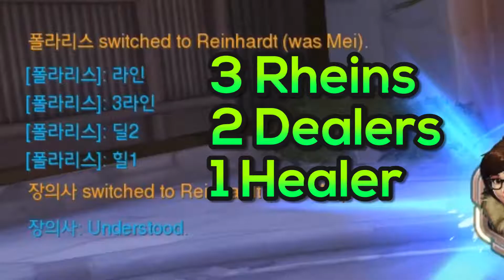MEI the BAE - Overwatch funny moments #06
↓Check out the reference of all effects!↓

Font

Sound Effects

Blast Large - Included in Adobe Premiere Elements 14

Downloaded: 16.05.16

Downloaded: 16.06.02

Background Music

Symphony no. 5 in Cm, Op. 67 - I. Allegro con brio Composer: Ludwig van Beethoven Performer: Skidmore College Orchestra

in the Outro
'The Plumbers Rag' - Jason Shaw

Meme images

All images of Overwatch heroes are from Blizzard reference guide.